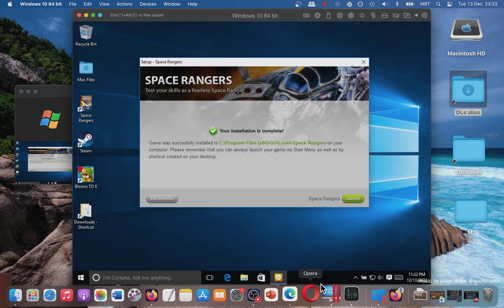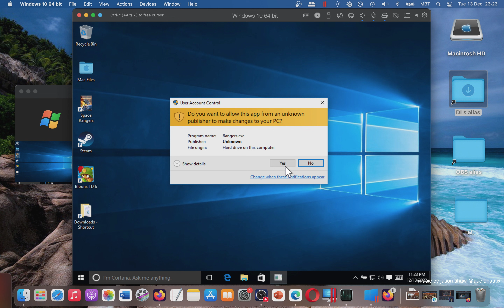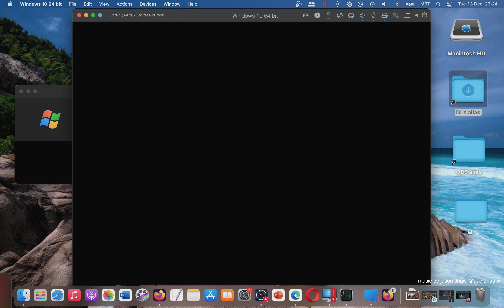Space Rangers 2002 - Does NOT Work on MAC OS (Parallels Desktop)